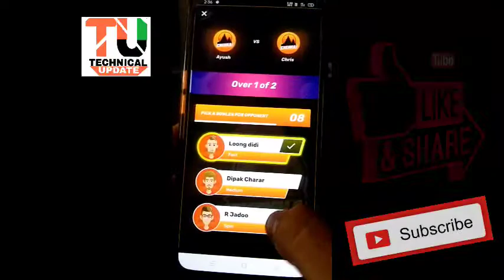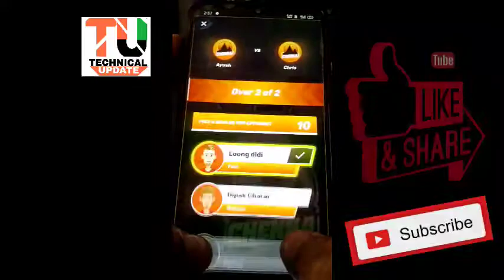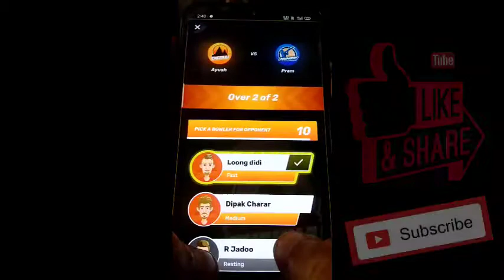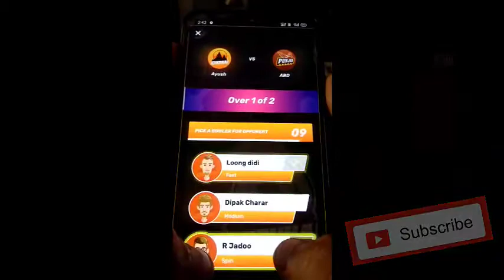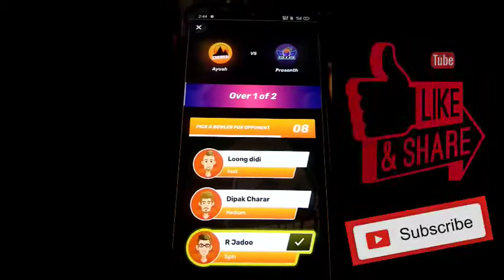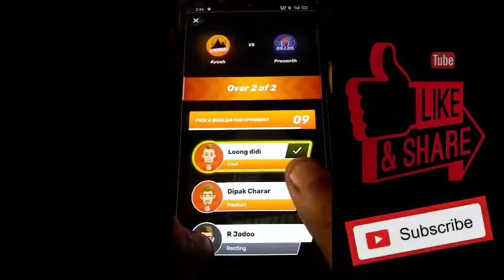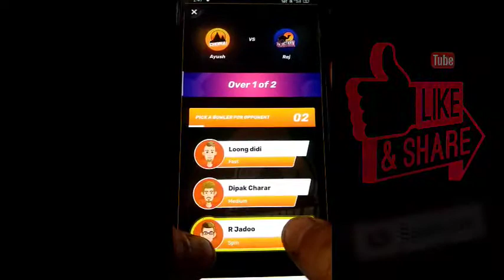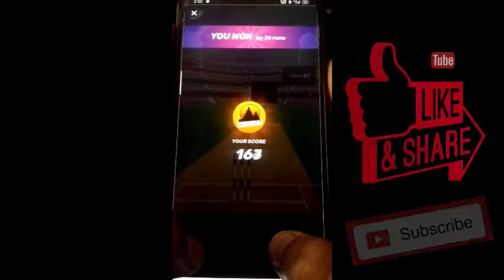Flipkart daily Games play and win the Reward